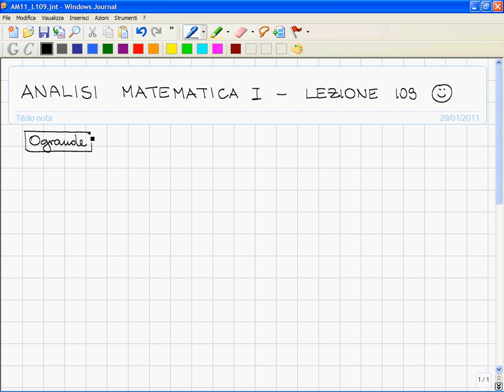Analisi I - Lezione 109 -